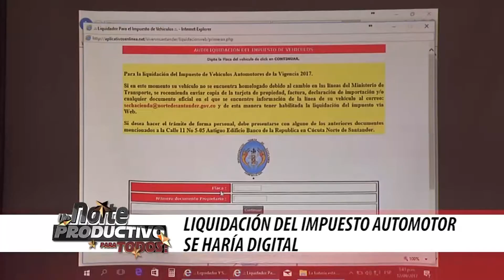Programa Institucional Julio 03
¿Sin tiempo para trasladarse a la Secretaría de Hacienda para pagar sus impuestos? tranquilo, le tenemos la solución, esto y más en la presente emisión del programa institucional 'Un Norte Productivo Para Todos'.